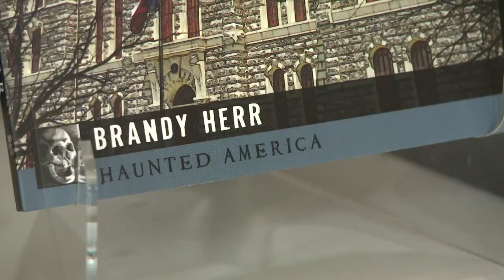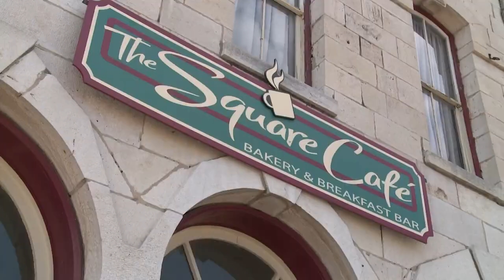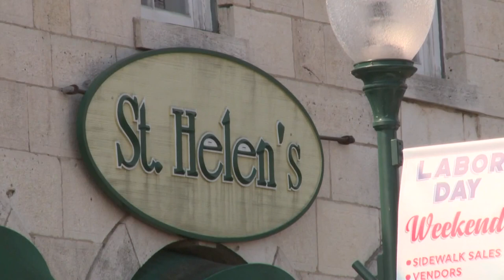Freaky Friday: A haunting in Granbury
Downtown Granbury is haunted, or so they say.